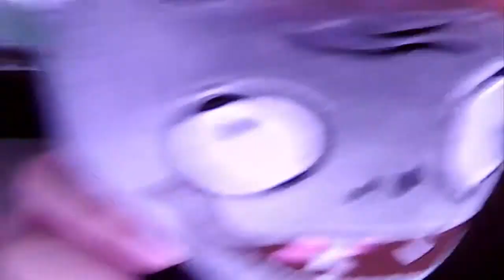minecraft plush episodio 13 el apisonlaflor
las plantas se encuentra un apisonlaflor en la casa de steve como crazy dave que se compre una figura y un zombi caracono de peluche steve se encuetra un zombi caracono que van matando o no el aplastador oh si